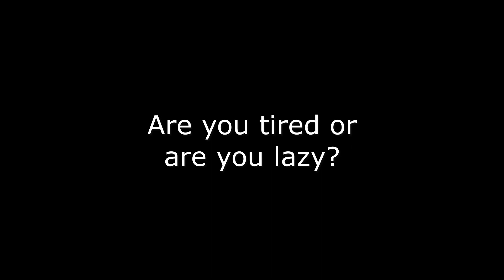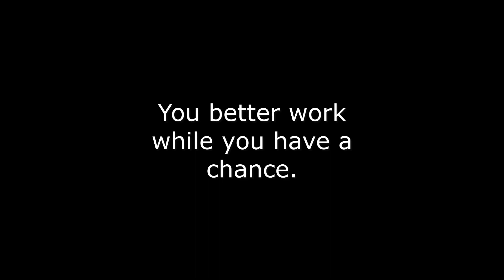Are you tired or are you lazy? Episode 4